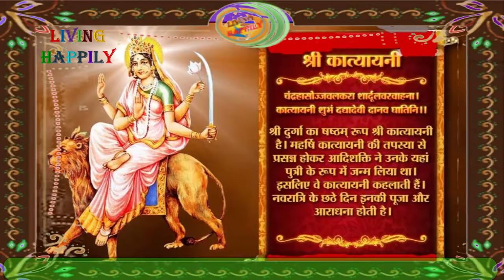Navratri Day-6, माँ दुर्गा का छठवां रूप, माँ कात्यायनी, माँ दुर्गा की बेटी LivingHappily Devotionals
Living Happily Motivation || Living Happily